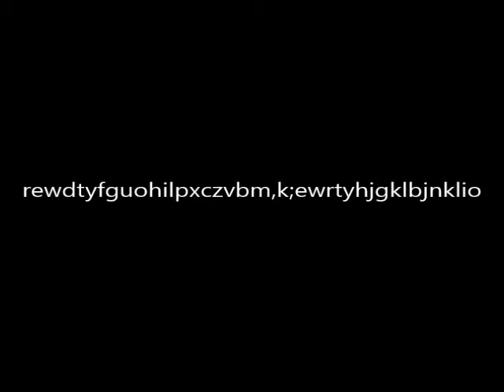髙田 延彦編 V